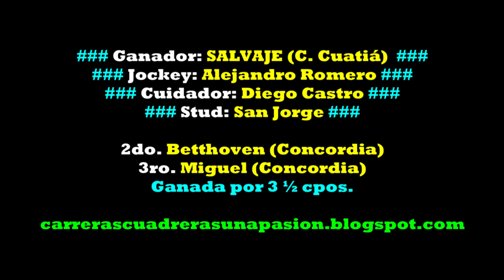SALVAJE, Hipico Social Federación, ER (14/05/2023), Dist. 450mts.